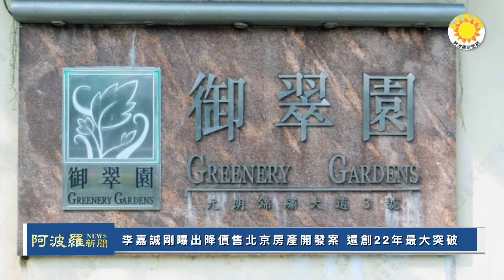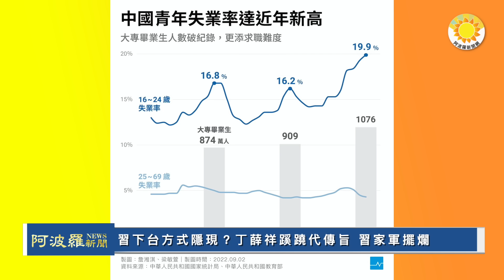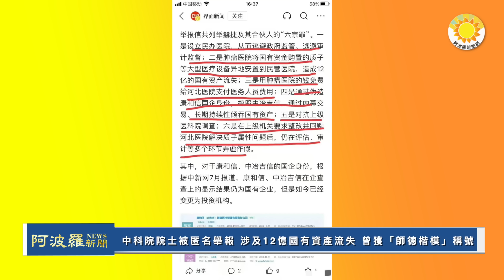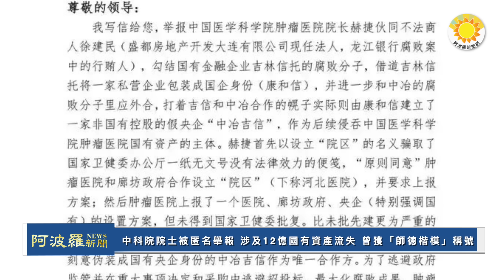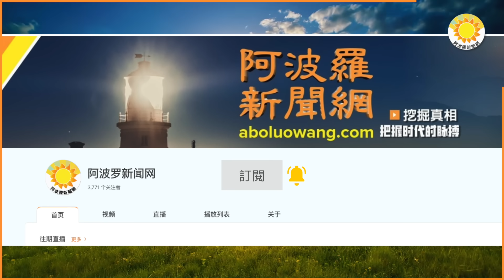🔥中科院院士被匿名舉報 涉及12億國有資產流失 曾獲「師德楷模」稱號；習近平下台方式隱現？丁薛祥蹊蹺代傳旨 習家軍擺爛；李嘉誠剛曝出降價售北京房產開發案 還創22年最大突破 |【阿波羅網KF】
00:00 摘要
00:41 李嘉誠剛曝出降價售北京房產開發案 還創22年最大突破
02:43 習下台方式隱現？丁薛祥蹊蹺代傳旨 習家軍擺爛
05:58 中科院院士被匿名舉報 涉及12億國有資產流失 曾獲「師德楷模」稱號
07:39兩地銀行存款利差擴大 大陸赴港開戶熱潮再起

本文網址：

李嘉誠剛曝出降價售北京房產開發案 還創22年最大突破
習下台方式隱現？丁薛祥蹊蹺代傳旨 習家軍擺爛
中科院院士被匿名舉報 涉及12億國有資產流失 曾獲「師德楷模」稱號
兩地銀行存款利差擴大 大陸赴港開戶熱潮再起